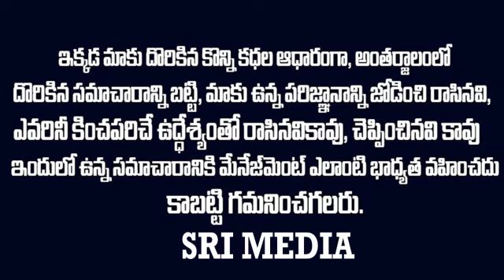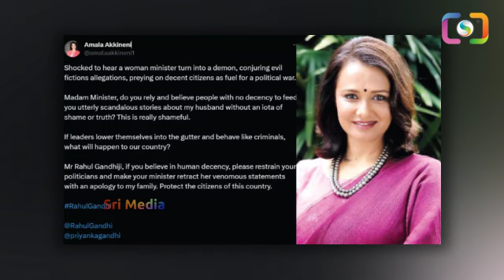Breaking News: కొండా సురేఖ పార్టీ నుండి సస్పెండ్..?